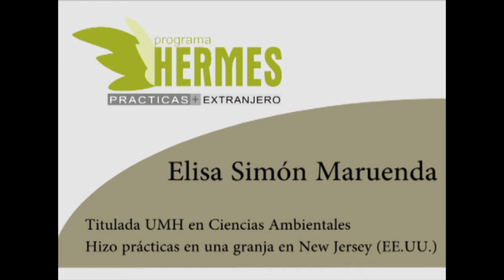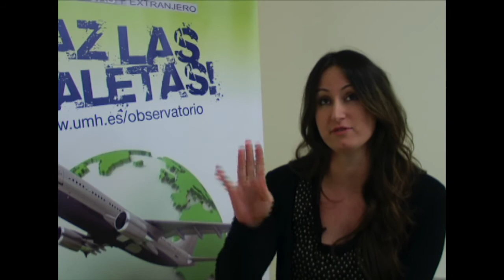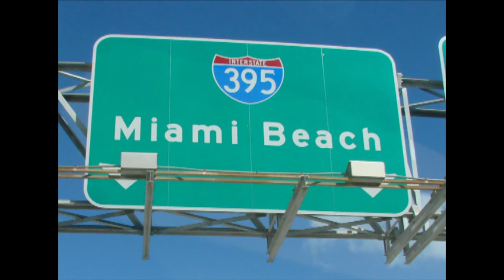Elisa Simón, titulada UMH en CC Ambientales, explica su experiencia en New Jersey (EE.UU.)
Elisa Simón Maruenda hizo prácticas en una granja en New Jersey (EE.UU.). En el vídeo narra su experiencia, como consiguió las prácticas y sus proyectos de futuro entre otros temas